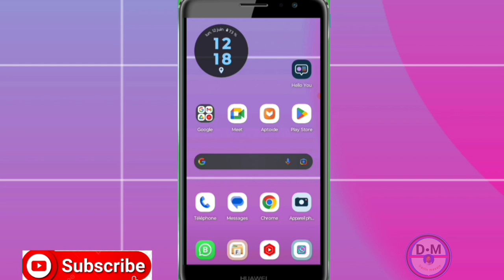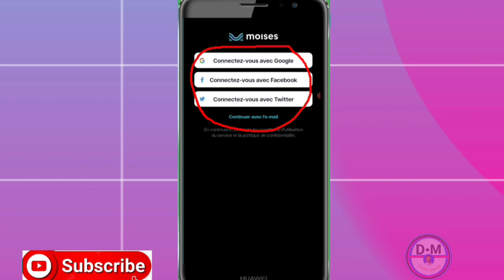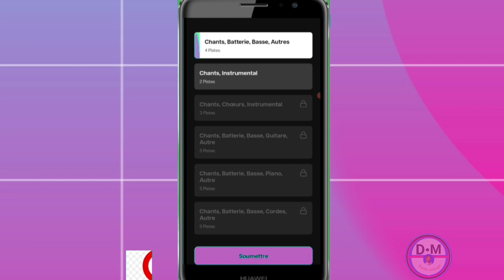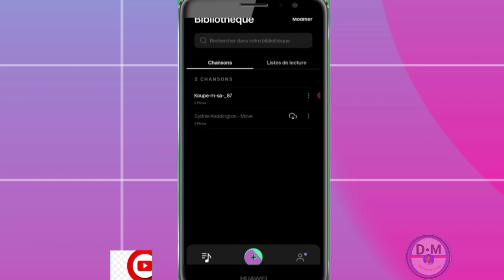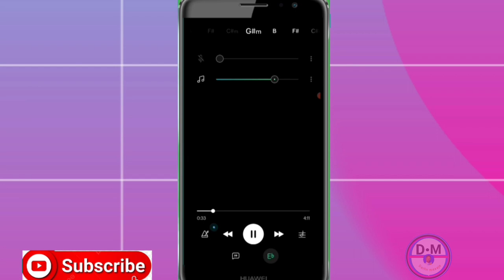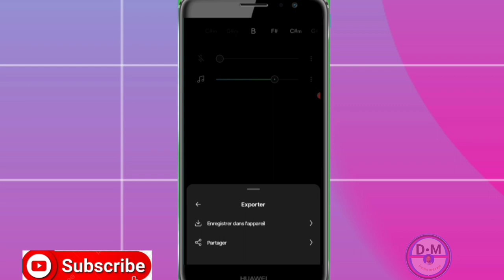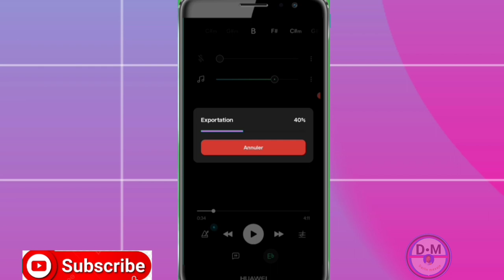Men sou ki aplikasyon tout DJ yo jwe,ou pat konnen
Nan video sa nou aprann ou esplike ou nan ki aplikasyon tout DJ YO JWE a la ou pat konnen sa

3y66ZxXL aLCAAiRQ gTgKfxDD

0gy8Nlc5, Monétisation, Règle de la monétisation, Koman pou fè kob sou youtube, Koman pou monetize channel youtube, Koman pou fe lajan sou YouTube, Fe lajan sou internet ak telefòn, Fe kob sou youtube ak telefòn ou, Lajan, Kob, Pasyans

Vidéo app
Vidéo Facebook
Vidéo youtube
Vidéo tiktok
Vidéo Instagram
Vidéo internet